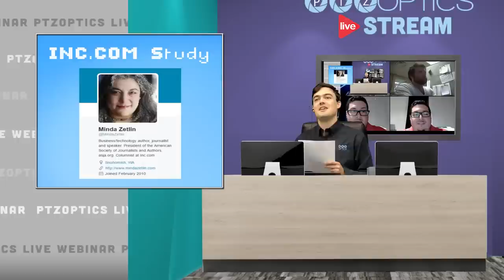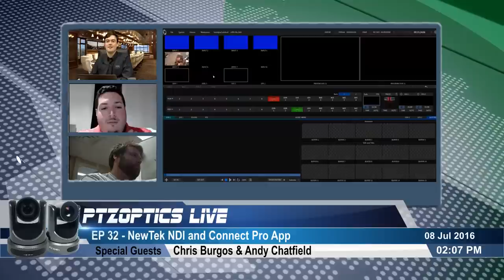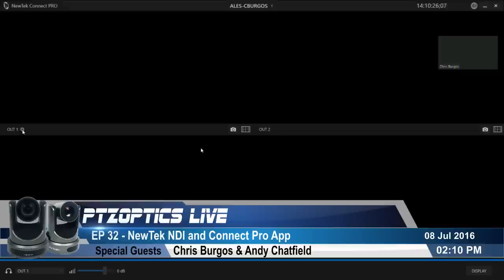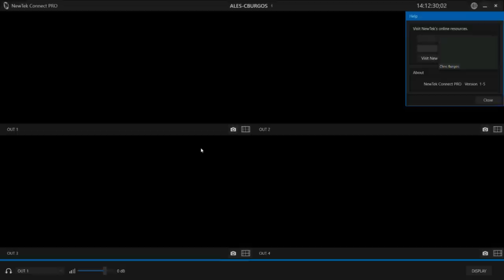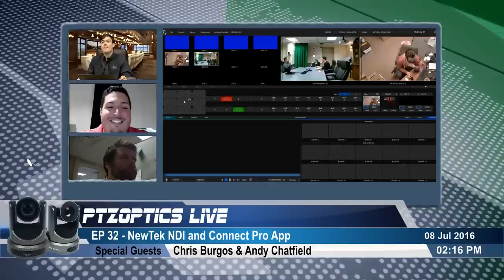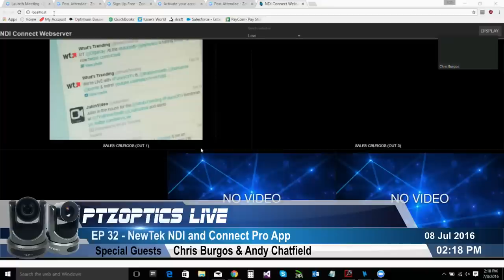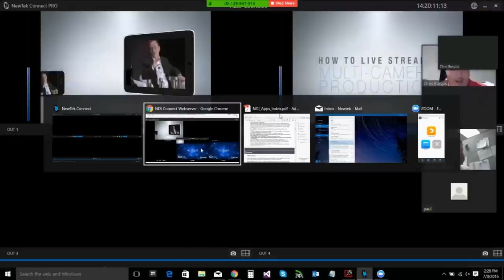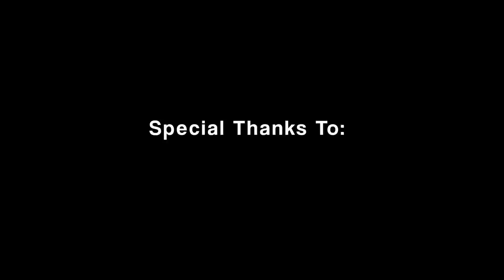PTZOptics Live - EP 29 - All about NewTek NDI & Connect Pro App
PTZOptics Live - EP 29 - In this webinar Paul Richards goes over the NewTek Connect Pro App with Chris Burgos from NewTek. The NewTek Connect Pro Application runs on a Windows computer and allows PTZOptics IP streaming capabilities to be used as a NDI source. This means you can connect NewTek NDI compatible devices with any PTZOptics camera over the network. In this live stream you will learn how to use PTZOptics cameras with the NewTek NDI and we will even have some great latency tests available to show.  This application is a game changer when it comes to connecting multiple IP camera devices to a single NewTek NDI compatible production solution. Be sure to tune in and learn more about this revolutionary product.